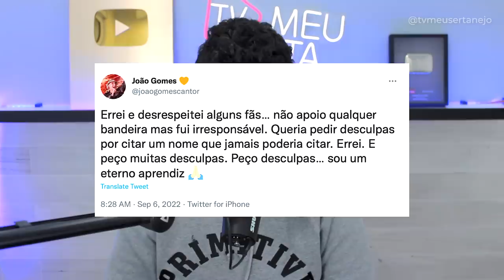JOÃO GOMES puxa grito BOLSONARO, Acidente de MAYCK e LYAN, Zé Neto recado Multishow | Abs da Semana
JOÃO GOMES xing4 BOLSONARO, Acidente de MAYCK e LYAN, Zé Neto recado Multishow | Absurdos da Semana